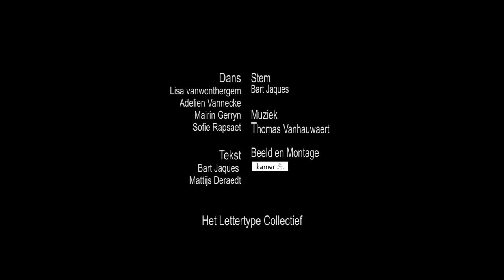Vlaskorses | Een literaire dansvoorstelling door het Kortrijkse Lettertype Collectief.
Letterzetter Bart Jaques is de allereerste Letterzetter van de stad Kortrijk. Zijn ambities zijn helder: een collectief samenstellen van cultuurfanaten die woord op een creatieve en gedurfde manier zichtbaar maken. In Texture pakken de Letterzetter en zijn collectief uit met een poëtische dansvoorstelling op woorden.

Dans, muziek en woordkunstenaars vinden elkaar in Texture, museum over Leie en vlas. De vlaswereld beschikt over tal van termen en woorden, maar ook herinneringen en associaties. Deze woorden vormen een perfecte basis voor een expressief dans- en woordstuk waarbij de vlaswereld centraal staat.

Inleiding door Bart Jaques, Letterzetter van Kortrijk
Uitvoerders: Lisa Vanwonterghem, Mattijs Deraedt, Adelien Vannecke, Mairin Gerryn en Sofie Rapsaet.
Muziek: Thomas Vanhauwaert.

In het kader van Parfum van de Leie, 3e creatieproject van TEXTURE.

Vlaskorses | Texture (Kroonzaal) | dinsdag 29 december 2015 | twee voorstellingen: 14.30 u. en 15.30 u. | gratis

beeld en montage door Kamer A.